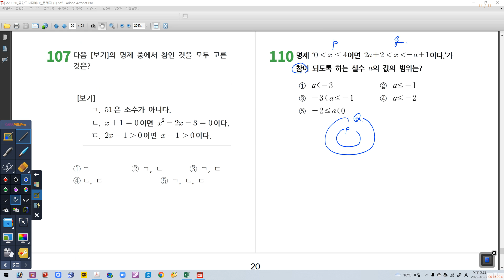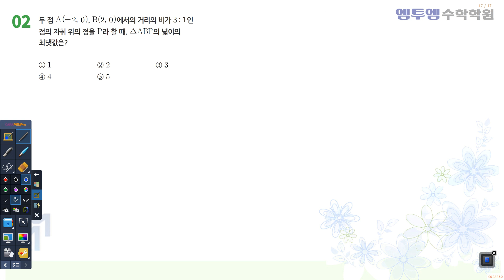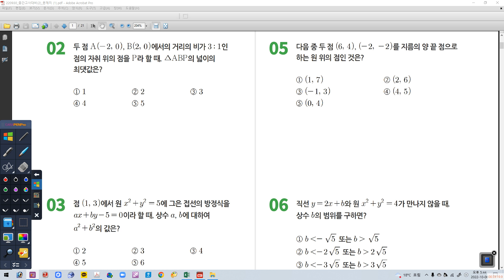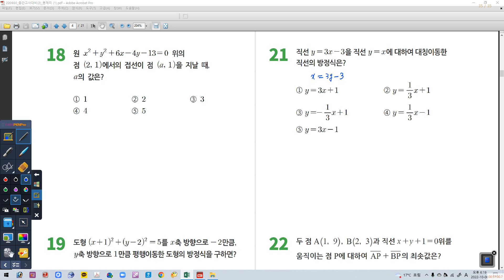10월 06일 목요일 1S 2회